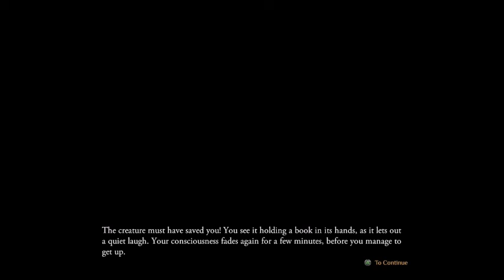Outward - Walkthrough Part 5 - Let's Explore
Welcome back everyone to my channel, in this part guys we're gonna attempt to reach one of the next areas. Hope you all enjoy the video.